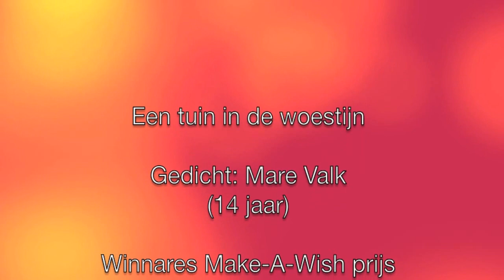Animatiefilmpje 'Een tuin in de woestijn' Doe Maar Dicht Maar 2013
Dit animatiefilmpje is gemaakt bij het winnende krachtgedicht 'Een tuin in de woestijn' van Mare Valk. Doe Maar Dicht Maar 2013. Stichting Poëziepaleis.